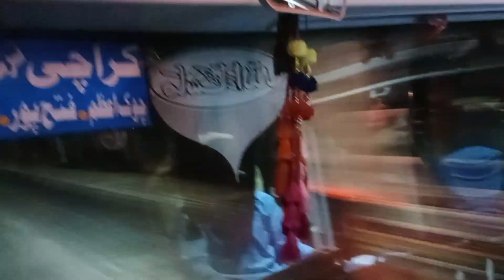رات کی ڈرائیونگ کا بھی اپنا ہی مزہ ہوتا ہے